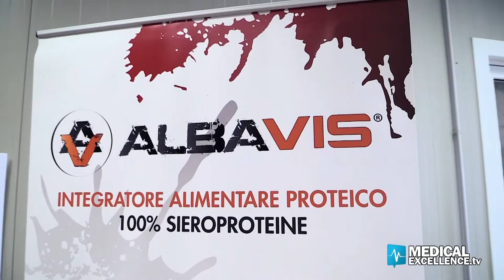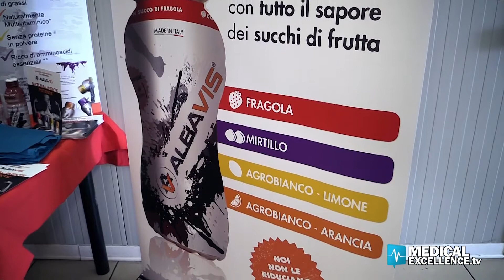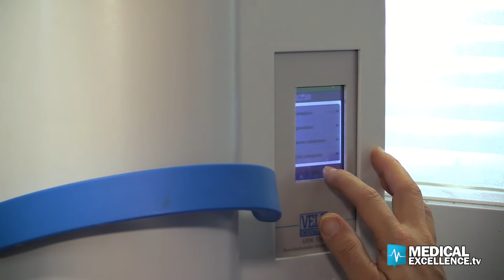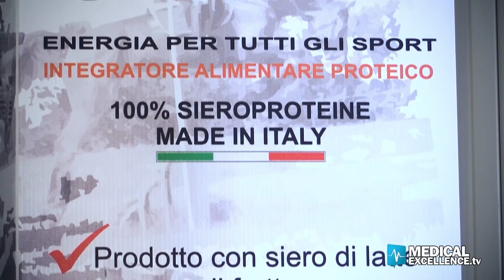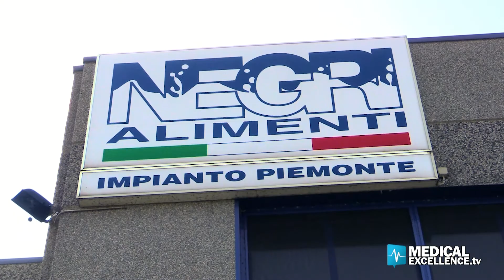Integratori di proteine naturali, 100% sieroproteine made in Italy Albavis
Gli integratori di proteine Albavis sono a base di siero proteine: proteine solubili contenute nel siero di latte risultato di un’attività che prevede la raccolta giornaliera della materia prima presso caseifici selezionati che si avvalgono della denominazione DOP per i loro prodotti, prevalentemente locati nelle regioni Piemonte, Lombardia e Veneto.
Completamente prodotti in Italia, gli integratori sono naturali, senza lattosio e senza glutine. Gli integratori proteici Albavis sono in grado di fornire allo sportivo l’energia necessaria a sostenere l’allenamento, dimostrandosi particolarmente utili per chi si allena in palestra e a chi pratica qualunque tipo di sport.
Allo stesso tempo contengono le proteine necessarie alla costruzione e sviluppo dell’apparato locomotore.

Ce ne parla Roberto Maggi, responsabile Ricerca e Sviluppo "Negri Alimenti S.p.A."
Testimomial il campione di nuoto Leonardo Tumiotto